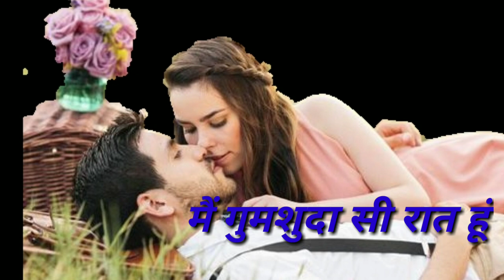सही जावे ना जुदाई सजना || Sahi jawe na judai sajna status || WhatsApp status video || Status 2020